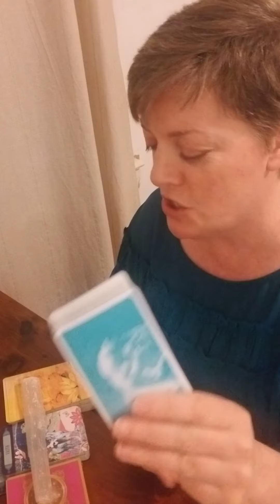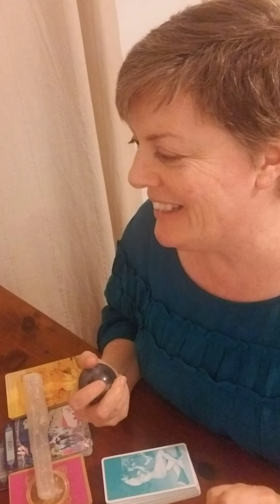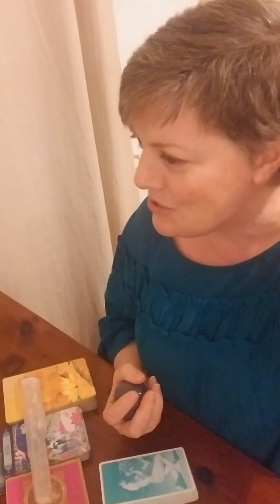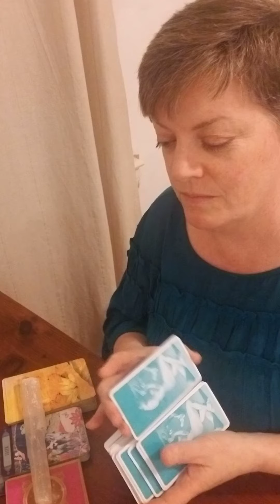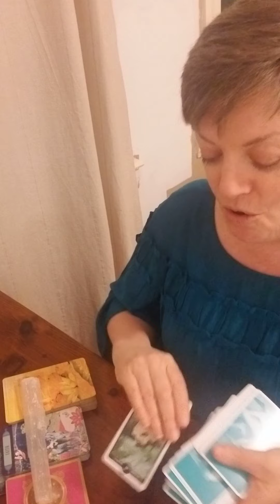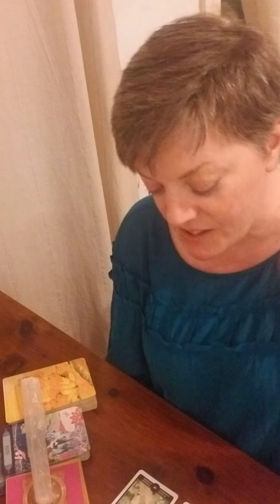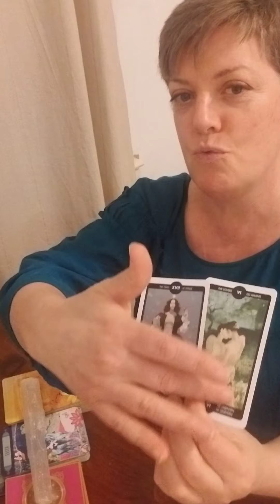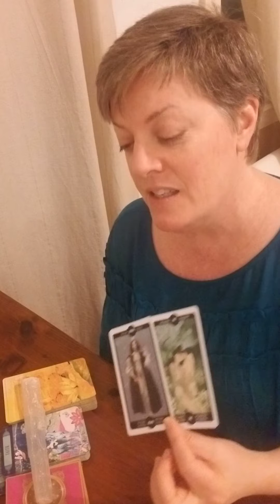SAGITTARIUS APRIL 2020: AY CARAMBA!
Welcome to Prophecy(formerly Piper's Dragon).

To book a personal reading:

Choose a reading length
20 min video read $40.00
40 min video read $60.00
60 min video read $80.00

After a confirmation email from me, you can expect your reading via email within 5 days of receipt of your payment.

MANY, MANY MANY THANKS TO MY VIEWERS AND SUBSCRIBERS FOR SUPPORTING THE CHANNEL.  HANG IN THERE!  LOVE YOU GUYS!😘😘😘❤❤❤💪💪💪💪